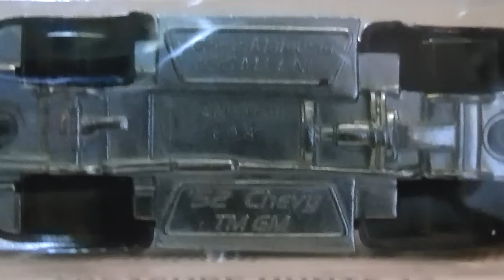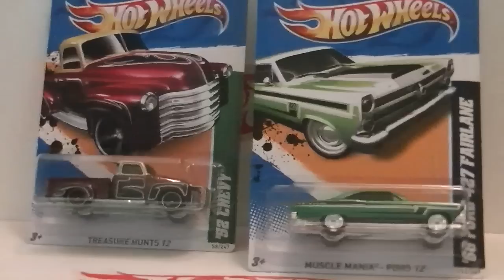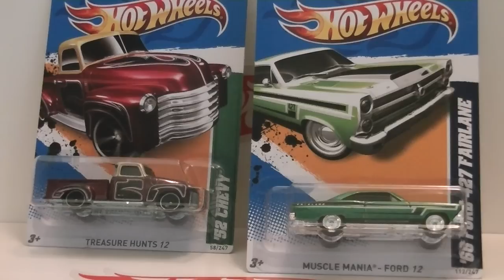HotWheelsDude14's FRIDAY THE 13TH TREASURE HUNT FINDS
Just got these new TREASURE HUNTS from Publix today for Friday The 13th, pretty sweety sweet finds for an unlucky day!!!  Happy collecting and have a great weekend!!!  :)